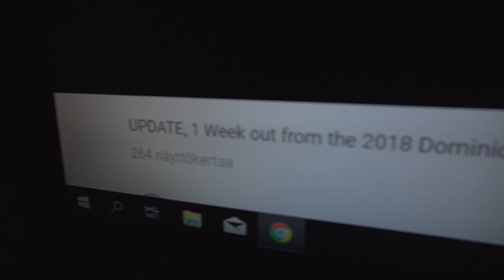Project Coat Of Arms #9 - 5days out update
5days out update npc proqualifer coat of arms in Dominican Republic